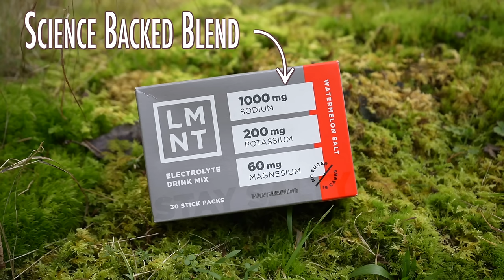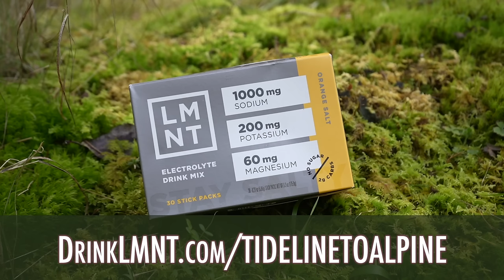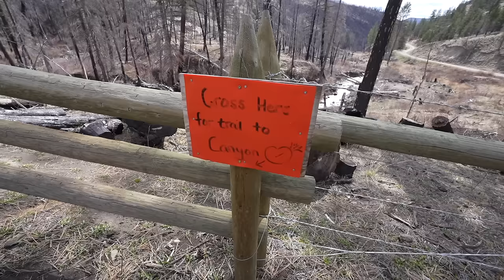northbound as a solo nomad in a 30 year old van 🫣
I’m Amanda and Frank is my co-pilot. We have lived in a van for 10+ years. I am a photographer and forager. We enjoy hiking, camping, paddle boarding, climbing and being outside as much as we can.  We have countless stories and lessons to share and are always trying to learn new skills and improve in many aspects of life. Thank you for coming along.